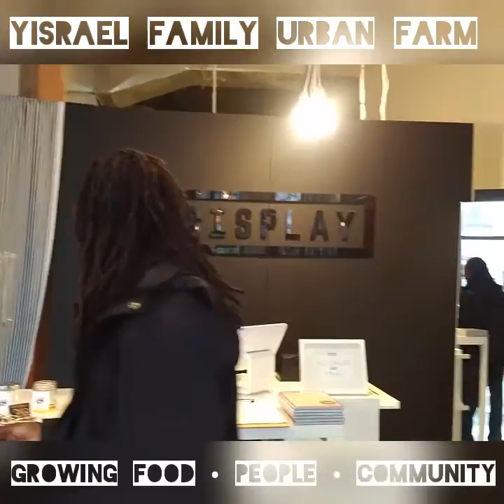Droppin off soap in historic Oak Park in Sacramento CA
Growing Food * People * Community